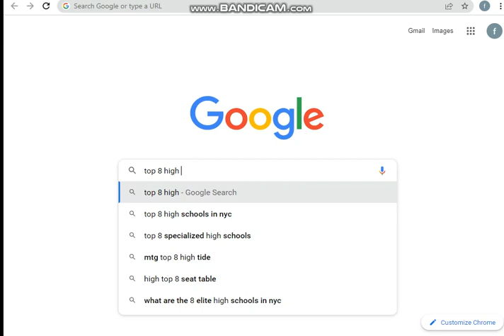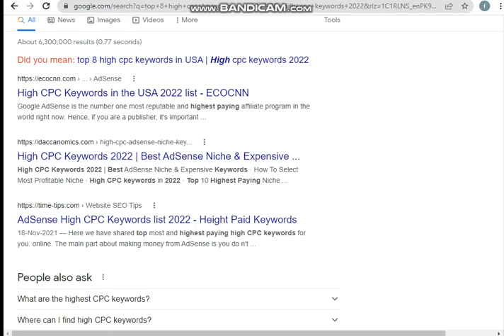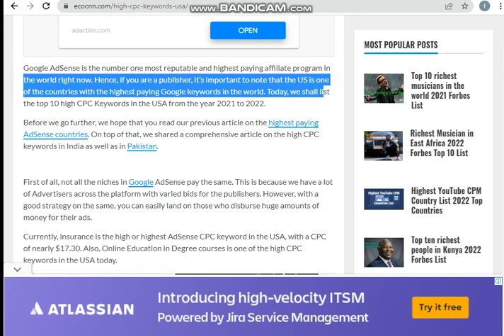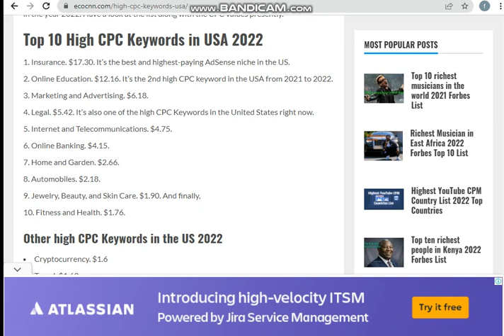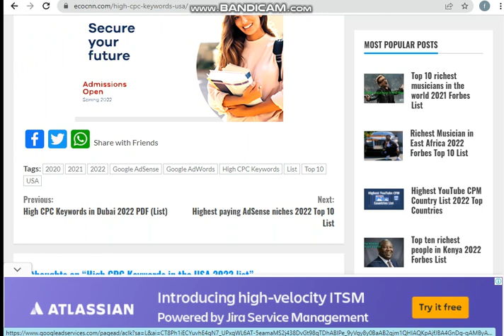Top 8 high CPC keywords in USA | High CPC keywords 2022 | High rated Keywords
top 8 high CPC keywords in USA | High CPC keywords 2022